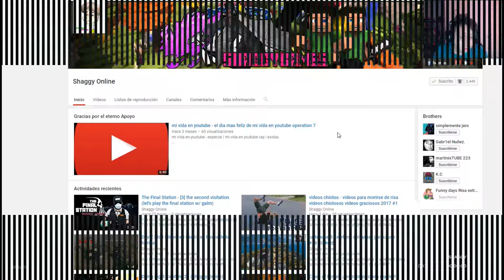stranded deep capitulo 1